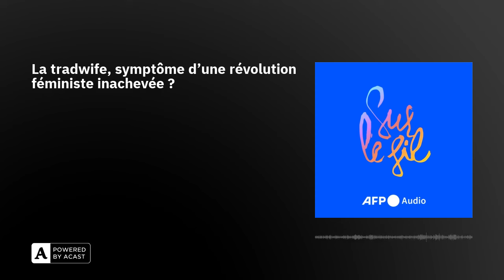La tradwife, symptôme d'une révolution féministe inachevée ?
Savez-vous ce qu’est le mouvement des tradwives ? Ces “épouses traditionnelles” en français, une communauté de femmes qui défendent un retour à leurs supposés rôles naturels : la maison, les enfants, la cuisine, etc. A l'occasion de la journée internationale des droits des femmes, le 8 mars, Sur le Fil veut vous parler de cette tendance qui se développe dans la vraie vie et sur les réseaux sociaux notamment aux Etats-Unis, au Royaume-Uni et en France. En janvier, dans son rapport, le Haut Conseil à l’Egalité déplorait que le sexisme et les stéréotypes de genre explosent en ligne, et citait d’ailleurs les tradwives. Dans cet épisode, nous nous sommes demandé de quoi ce mouvement est le symptôme.

Pour en parler, Sur le Fil a interrogé Alice Cappelle, youtubeuse et autrice de “Collapse Feminism”, un ouvrage qui analyse les discours et mouvements anti-féministes et conservateurs qui émergent sur Internet.

Réalisation : Berfin Topal et Clara Guillard

Sur le Fil est le podcast quotidien de l'AFP. Vous avez des commentaires ? Nous cherchons à nous améliorer tous les jours et avons préparé un sondage pour vous. Prenez trois minutes pour le remplir iciEt bien sûr, écrivez-nous à . Vous pouvez aussi nous envoyer une note vocale par Whatsapp au + 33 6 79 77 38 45.